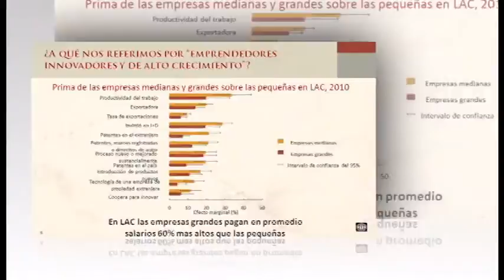ESPAE: El emprendimiento en América Latina: "Muchas empresas y poca innovación"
El emprendimiento en América latina